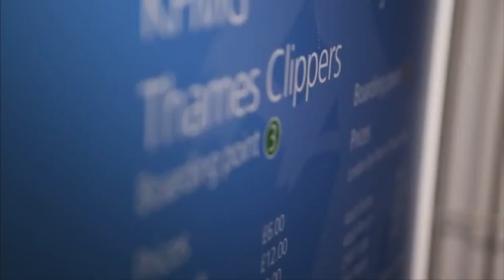24 Gigs In 24 Hours - Leo The Lion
Leo The Lion performs 24 gigs in 24hrs across London City to raise money for The Princes Trust. In association with Vodafone JustTextGiving.
To donate text "LION82 £3" to 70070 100% of all donation goes to charity and the cost of your text is FREE.